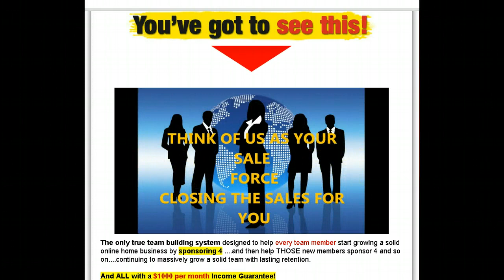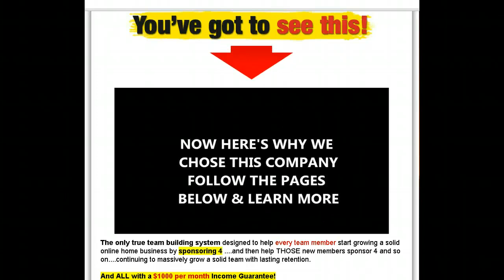Epx Body Team Freedom: Massive Epx Body Team Build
Looking for an Epx Body Team to join? Check out Epx Body Team Freedom, one of the fastest growing Epx Body Teams in the company. Be in business for yourself but never by yourself. Come work with our elite group. Epx Body Team Freedom is all about leverage. We'll show you ow to run your business for free.

All we ask is that you commit to us and we will commit to you by helping you get your 4 referrals for free. Join our massive team build today!

Wish you all the best, and success!

Danielle